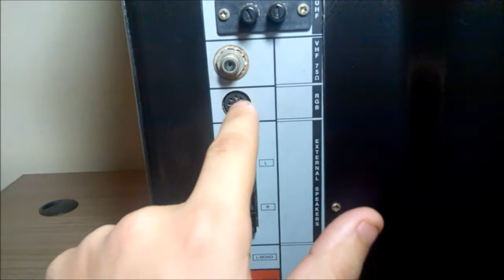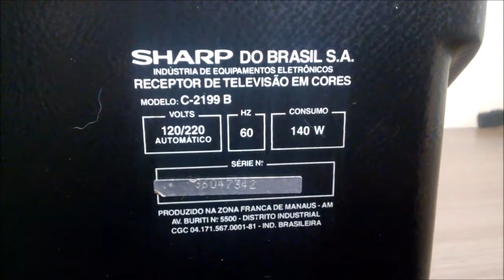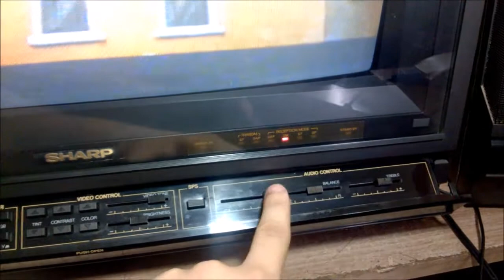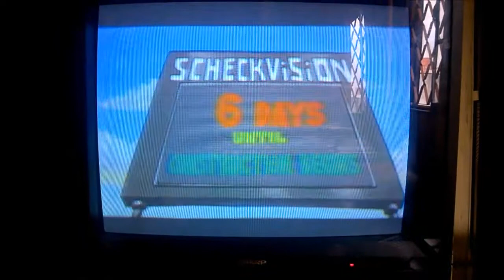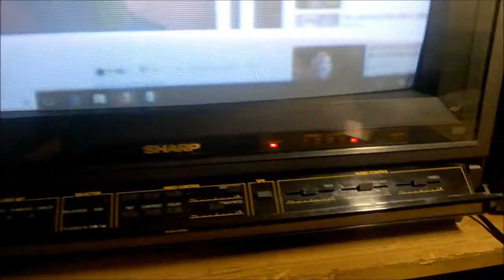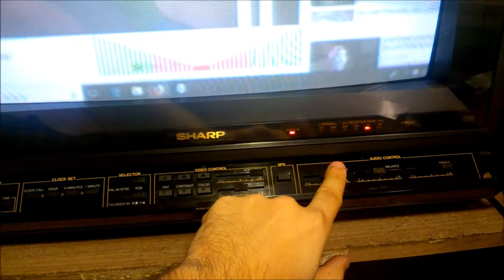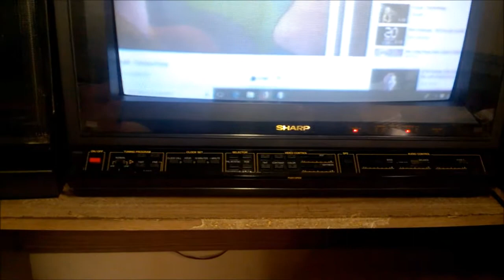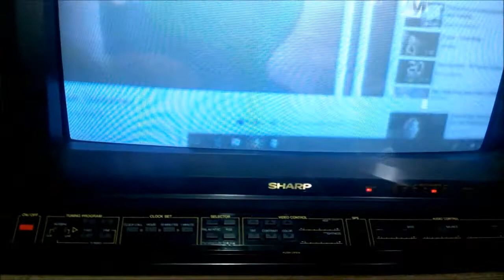[EXIBICAO] SHARP C2199B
Breve o vídeo do reparo!

Exibição desta televisão Sharp modelo C2199B do início da década de 90.

Ep 29